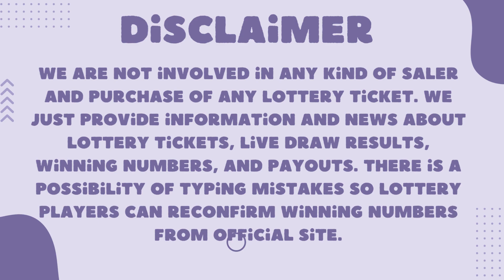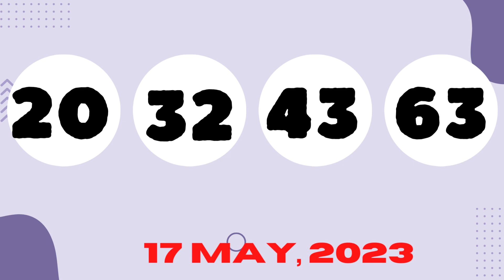Oregon Night Lottery Drawing Results - 17 May, 2023 - 7PM - Lucky Lines - Texas Two Step - Powerball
Today May 17, 2023, Find in this video the Oregon Night lottery live drawings results, Top payouts(prizes), and the latest winning numbers. These Oregon Night lotteries' live drawings results are drawn in the night time daily.

Find in this post, Pick 4 - 07:00 PM, Pick 4 - 10:00PM, Lucky Lines, Win For Life, Powerball, Mega Millions, Oregon's Game Megabucks live drawing lottery results, jackpot prizes, and winning numbers for today May 17, 2023, past 30 days.